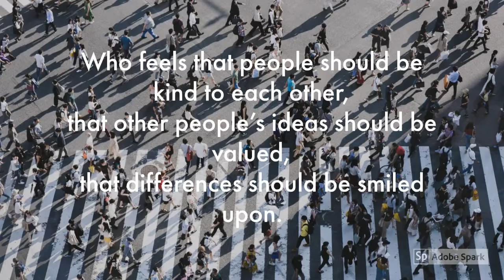AP Lang Bio Poem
Dennis Xiao
Silver
Mrs. Hillesland